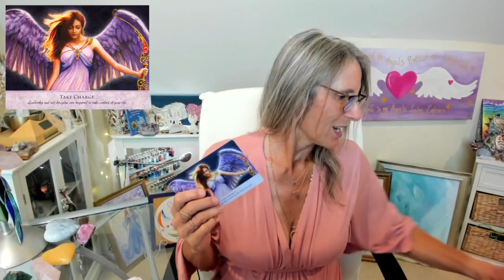Angel Message 😇 September 20 - September 26, 2024 (Personalized Angel Card Reading)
Invite your Angels to guide you to message #1, #2 or #3.

If you're new to receiving Angel Messages. Each week, Elizabeth Harper draws a topic from her Angel Deck and asks the Angels to provide a message for you personally. Your message will help you identify your personal strengths and weaknesses when it comes to certain areas of your life and it provides you with practical tips on how you can use your gifts to enhance your life.

Invoke the Angelic frequency for healing, guidance, and support.

Elizabeth Harper is an internationally acclaimed Angel Intuitive, Clairvoyant, Soul Healer, Artist, and Spiritual teacher who has helped thousands globally access their psychic and intuitive skills through her playful approach to learning. She has been featured on Woman's World, the BBC, Sirius XM, and is the author of How to Fulfill Your Heart’s Desires. Get your free Healing with the Angels mini-course